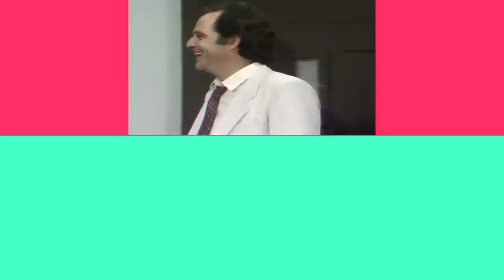BRUNA ACEITA PEDIDO DE CASAMENTO DE CIRO | PÃO-PÃO, BEIJO-BEIJO | MELHOR DO DIA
E está tudo correndo muito rápido no romance de Bruna e Ciro, né?
✅ Ciro e Bruna se beijam.
✅ Ciro é demitido por Mamma Vitória.
✅ Ciro pede Bruna em casamento.
✅ Bruna aceita o pedido (com ressalvas).
Vem acompanhar essa história! Se piscar, perde, hein!